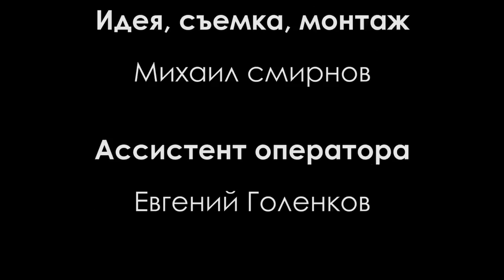Естественный отбор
Идея, съемка, монтаж: Михаил Смирнов
Ассистент оператора: Евгений Голенков

г. Омск